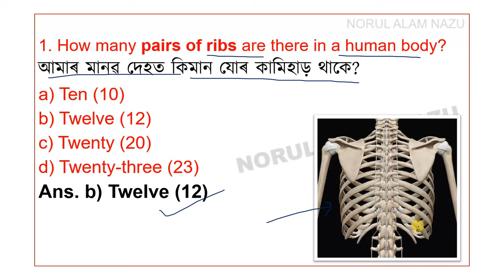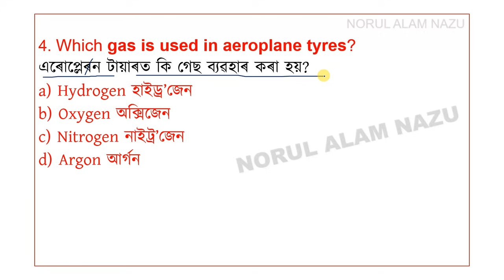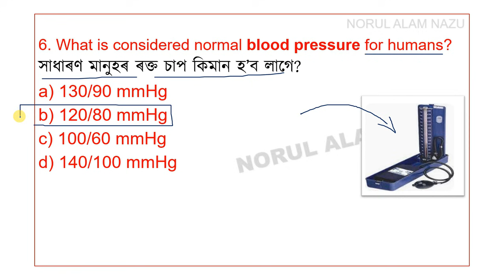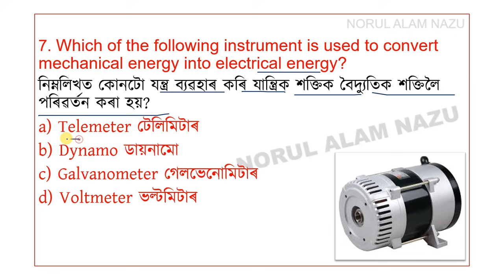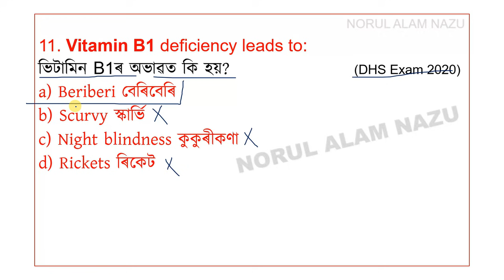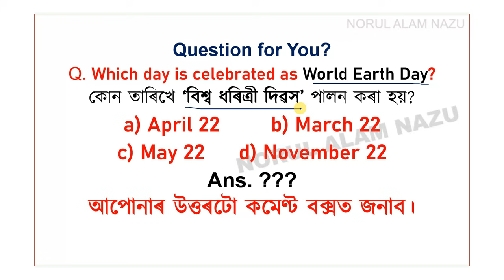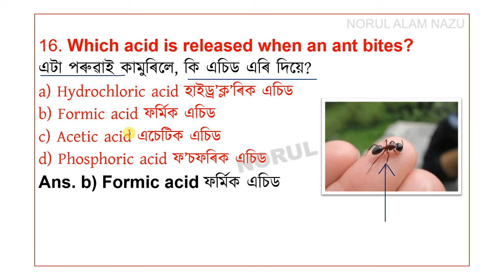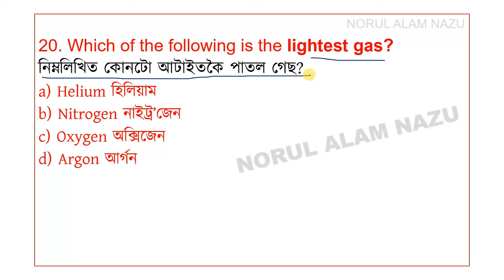GENERAL SCIENCE (সাধাৰণ বিজ্ঞান) MCQs for DME No-Technical Exam | Assam POLICE AB/UB Exams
MCQs on GENERAL SCIENCE
সাধাৰণ বিজ্ঞান
GENERAL SCIENCE MCQs
GENERAL SCIENCE MCQs for DME No-Technical Exam
SCIENCE MCQs for DME No-Technical Exam
GENERAL SCIENCE MCQs for Assam Police AB/UB Exams
DME No-Technical Exam
Assam Police AB/UB Exams

অসম আৰক্ষী পৰীক্ষা
ASSAM POLICE EXAMS

এই ভিডিঅ'টিত DME Non-Technical Exams, ASSAM POLICE (AB/UB) EXAMS & ADRE 3.0 (ASSAM DIRECT RECRUITMENT EXAM) ইত্যাদিৰ বাবে প্ৰয়োজনীয় অতি দৰকাৰী প্ৰশ্নোত্তৰৰ ভিডিঅ'সমূহ লাভ কৰিব।
প্ৰয়োজনীয়  অধিক ভিডিঅ' সোনকালেআপলোড কৰা হ'ব।

ধন্যবাদেৰে,
Norul Alam